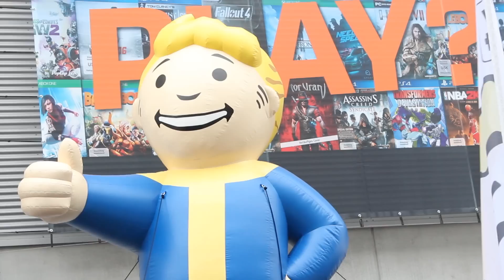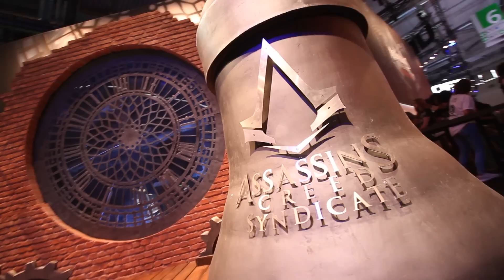Les jeux Ubisoft de 2016 et les futurs indés! (Gamescom 2015) #5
On a tout testé! For Honor, The division, Assassin's creed : Syndicate, Rainbow Six : Siege, et en plus on est allé voir pleins d'indés trop cool!

♣ Envie de m’offrir un jeu ou un skin?

♫ Musique par ordre d'apparition :
-"Racing Hearts" de Martin Landh
-"Ultra Bright" de Stefan Netsman